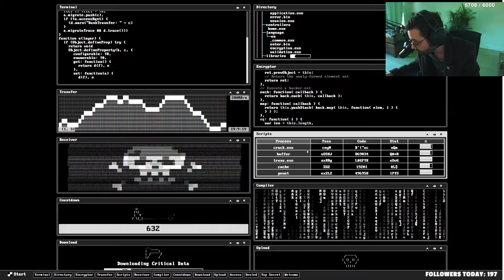Cyr enters the Matrix